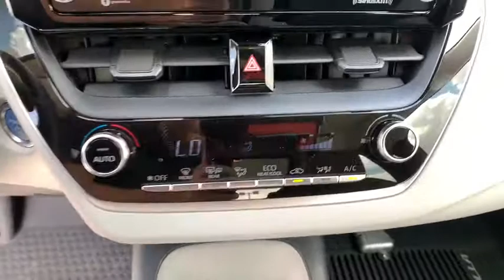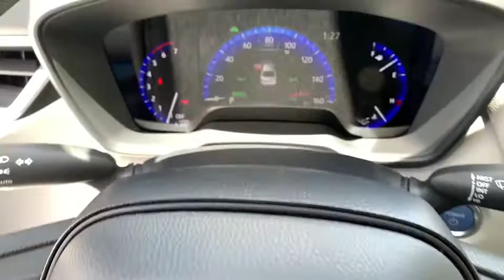2021 Toyota Corolla_Hybrid Carson City, Reno, Northern Nevada, Dayton, Lake Tahoe, NV 63716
Super White New 2021 Toyota Corolla_Hybrid available in Carson City, Nevada at Carson City Toyota. Servicing the Reno, Northern Nevada,  Dayton, Lake Tahoe, NV area.
2021 Toyota Corolla_Hybrid Hybrid LE - Stock#: 63716 - VIN#: JTDEAMDE2MJ006074

Picture yourself in the 2021 Toyota Corolla_Hybrid.  Drive into the future in style and comfort in this fun-loving Corolla Hybrid. With a spacious, convenient interior, customizable driving modes, and plenty of smart tech at your command, you'll be poised to handle whatever lies ahead. These are just some of the great options this vehicle comes with: Adaptive Cruise Control, Lane Keeping Assist, Tire Pressure Monitoring System, Stability Control, Traction Control, Tire Pressure Monitoring System, Trip Computer, Power Steering, Pre-collision warning system (audible warning), Reading lights (rear), Pre-collision warning system (pedestrian detection), Pre-collision warning system (visual warning), Push-button start, Radio (AM/FM), Radio (touch screen display), Radio (voice operated), Radio data system, Reading lights (front), Rear headrests (adjustable), Rear brake diameter (10.2). The future is coming. Be ready in this smart and savvy Corolla Hybrid. Our knowledgeable staff has your back. We'll put you in the driver's seat and make it easy for you to experience what this Corolla has to offer.
2-stage unlocking doors,ABS (4-wheel),Adaptive cruise control,Adaptive stop and go cruise control (semi-automatic),Air filtration,Airbag deactivation (occupant sensing passenger),Antenna type (diversity),Antenna type (mast),Anti-theft system (engine immobilizer),Armrests (rear center with cupholders),Armrests (rear folding),Assist handle (front),Assist handle (rear),Auto start/stop,Automatic emergency braking (front pedestrian),Automatic emergency braking (front),Autonomous braking,Autonomous lane guidance (lane centering),Auxiliary audio input (Bluetooth),Auxiliary audio input (USB),Auxiliary audio input (iPod/iPhone),Auxiliary audio input (jack),Battery saver,Body side reinforcements (side impact door beams),Braking assist,Camera system (rearview),Cargo area light,Center console (front console with armrest and storage),Child safety door locks,Child seat anchors (LATCH system),Clock,Connected in-car apps (Amazon Alexa),Connected in-car apps (Yelp),Connected in-car apps (sports),Connected in-car apps (stocks),Connected in-car apps (weather),Crumple zones (front),Crumple zones (rear),Cupholders (front),Cupholders (rear),Daytime running lights (LED),Digital odometer,Door handle color (body-color),Drive mode selector,Driver assistance app (roadside assistance),Driver information system,Driver seat manual adjustments (6),Driver seat manual adjustments (height),Driver seat manual adjustments (reclining),EV battery capacity (1.3 kWh),Electric Motor HP (71),Electric Motor Power Output (Kilowatts) (53),Electric Motor Torque (120),Electric motor battery type (nickel-metal hydride),Electronic brakeforce distribution,Electronic messaging assistance (voice operated),Electronic messaging assistance (with read function),Electronic parking brake (auto off),Emergency interior trunk release,Emergency locking retractors (front),Emergency locking retractors (rear),Energy absorbing steering column,External temperature display,Floor material (carpet),Front air conditioning (automatic climate control),Front air conditioning zones (single),Front airbags (dual),Front airbags (passenger seat cushion),Front brake diameter (10.8),Front brake type (ventilated disc),Front bumper color (body-color),Front headrests (2),Front headrests (adjustable),Front seat type (bucket),Front seatbelts (3-point),Front shock type (gas),Front spring type (coil),Front stabilizer bar,Front struts (MacPherson),Front suspension classification (independent),Front suspension type (lower control arms),Front wipers (variable intermittent),Fuel economy display (MPG),Fuel economy display (range),Gauge (tachometer),Grille color (black),Headlights (LED),Headlights (auto delay off),Headlights (auto high beam dimmer),Headlights (auto on/off),Hill holder control,Hybrid Gas Engine HP (96),Hybrid Gas Engine HP@RPM (5200),Hybrid Gas Engine Torque (105),Hybrid gas Engine Torque@RPM (3600),Impact absorbing seats (dual front),Impact sensor (alert system),Impact sensor (battery disconnect),Impact sensor (fuel cut-off),Infotainment (Android Auto ready),Infotainment (Apple CarPlay ready),Infotainment screen size (8 in.),Instrument cluster screen size (7 in.),Interior accents (chrome),Interior accents (metallic-tone),Internet radio app (Slacker),Internet radio app (iHeartRadio),Knee airbags (driver),Lane deviation sensors,Lane keeping assist,Mirror color (body-color),Multi-fu